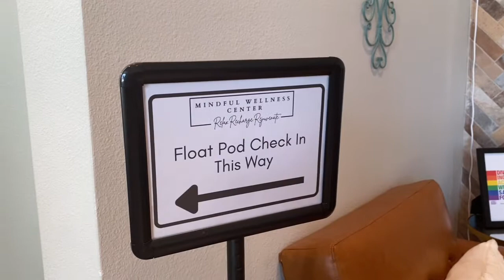I finally got to go into a Sensory Deprivation Tank